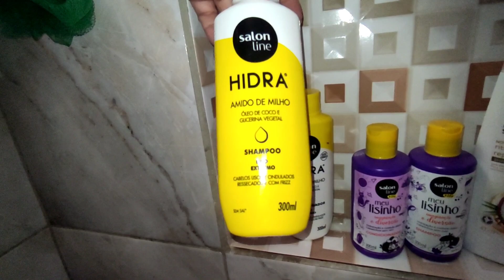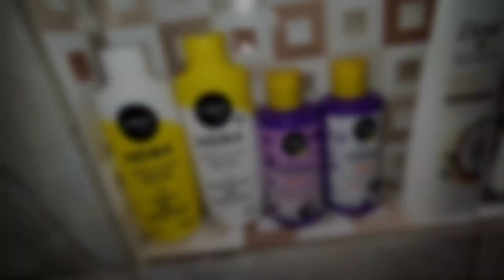NOSSO SÁBADO COMPLETO/rotina com eles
Minha vida em forma de vlog 💗